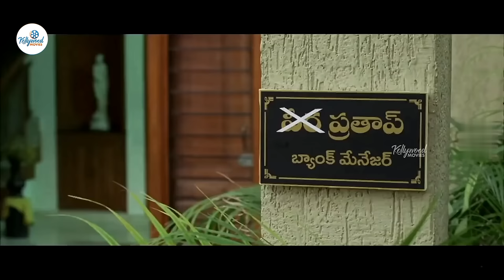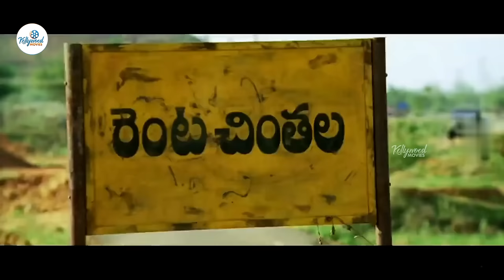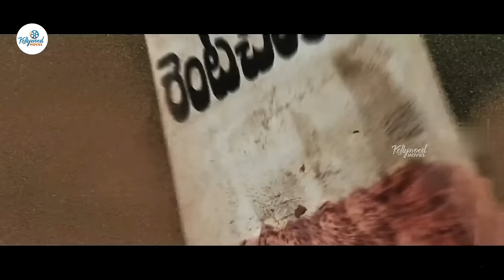Prabhas & Satyaraj Tamil Super Hit Full Movie || Anushka Shetty || Sampath || Kollywood Movies